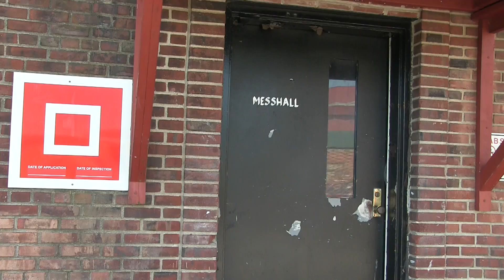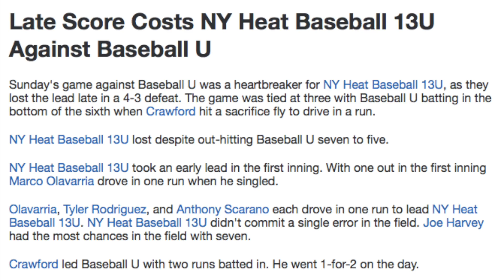The Yard Sports Village Featuring New York Heat 13u and Baseball U of Pennsylvania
The New York Heat face Baseball U of Pennsylvania at the Yard Sports Village in Warwick, NY. This video features a tour of the facility an game highlights of the Heat and Baseball U.